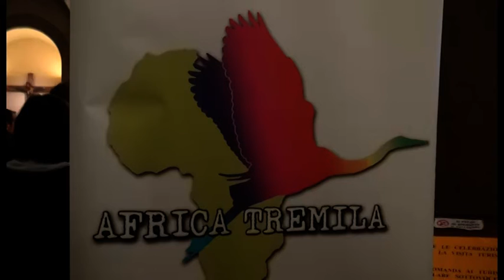Carlo e Gabriella, lutto cittadino a Sansepolcro